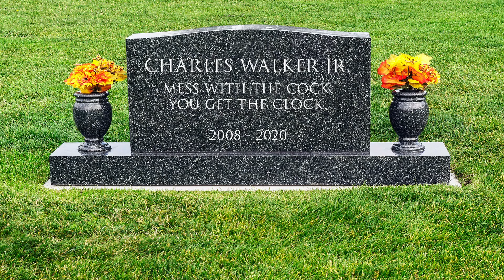FallenMonkd20 Spicy Noodle Challenge best part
I'll miss him :(